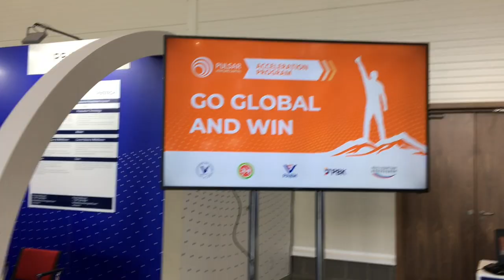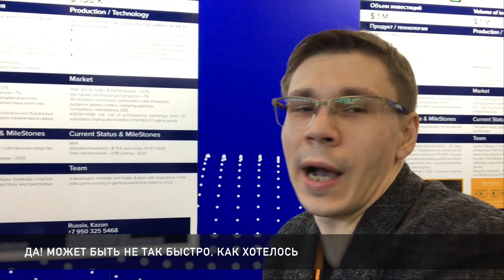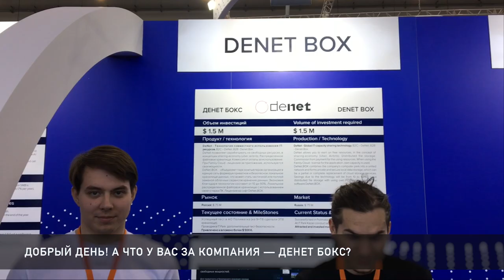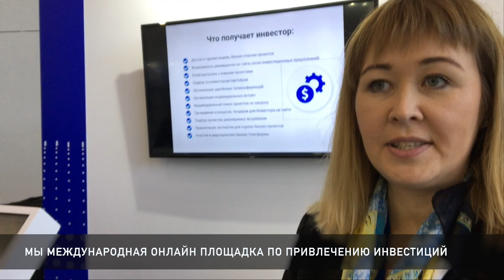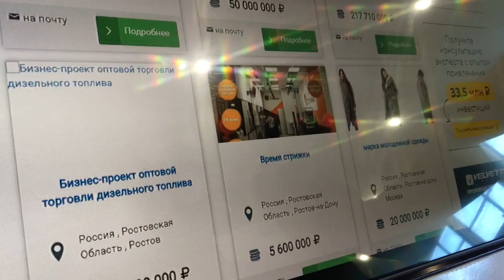ОТЗЫВЫ участников экспо - зоны Российского венчурного форума в Казани 2019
Представители компаний делятся опытом привлечения инвестиций и рассказывают о том, зачем приезжать и что ожидать от участия в экспо-зоне Российского венчурного форума в Казани.

Ссылка на наш полный обзор рвф2019 и интервью с Александром Галицким.